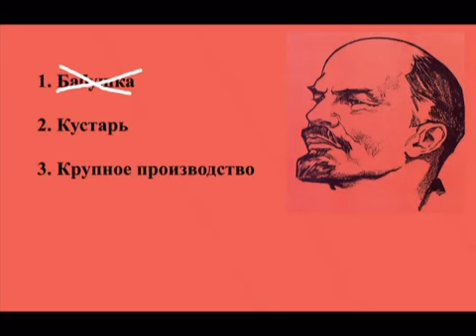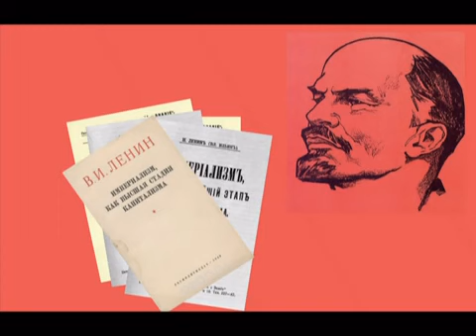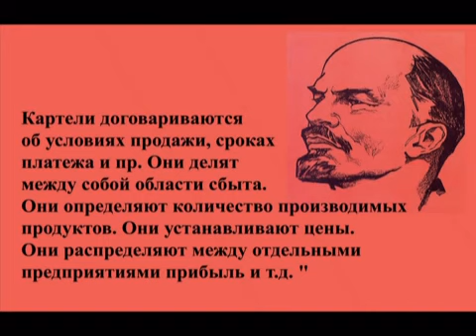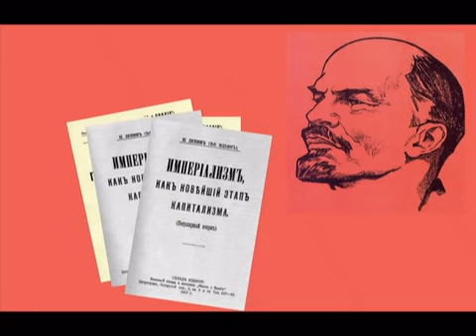Ликбез для тех, кто в танке Выпуск 2 Что такое невидимая рука рынка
Я ПРИЗЫВАЮ ЛИДЕРА КПРФ ЗЮГАНОВА, ВЕРНУТЬ ПАРТИЮ НА ЛЕНИНСКИЕ РЕЛЬСЫ БОРЬБЫ ЗА ВЛАСТЬ, ЗА ОСВОБОЖДЕНИЕ НАШЕЙ РОДИНЫ СССР, ИЗ ПОД ОККУПАЦИИ! Ликбез для тех, кто в танке
Выпуск 2
Что такое невидимая рука рынка?